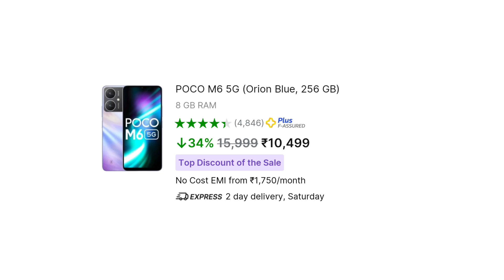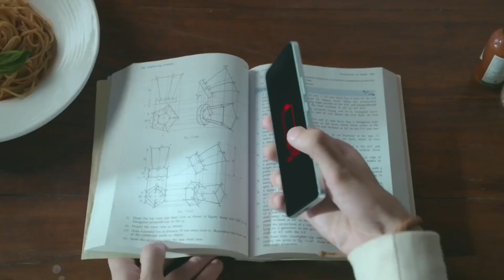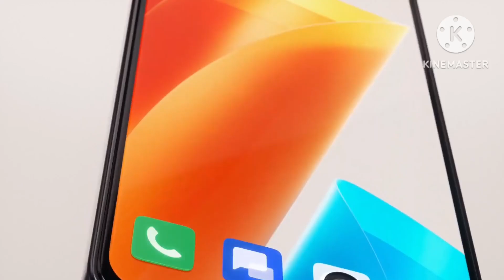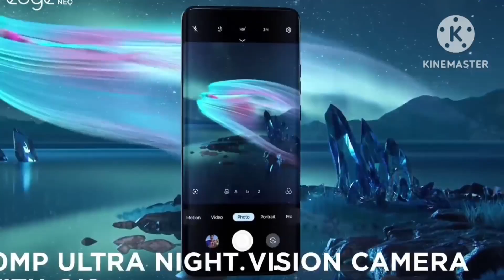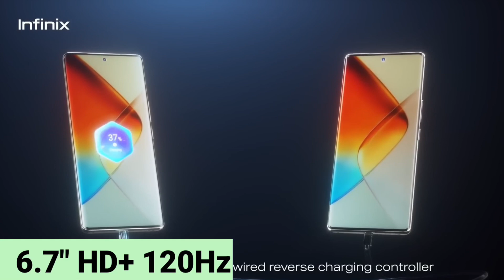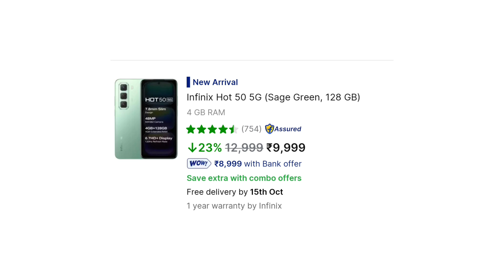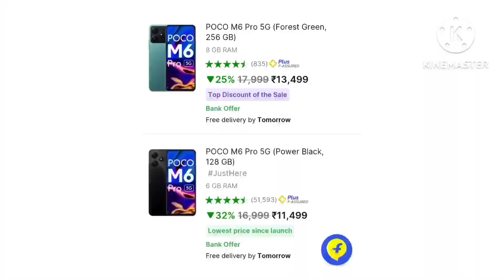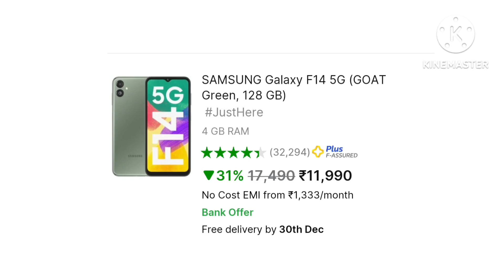BUDGET 5G mobile 10000| Top 7 best new budget 5G mobile under 10000